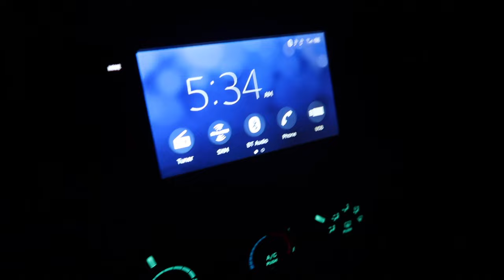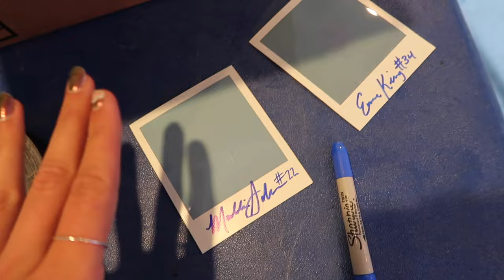BIG BLUE MADNESS 2023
Thank you guys so much for watching! Let me know what you want to see next :)

xx,
Mads